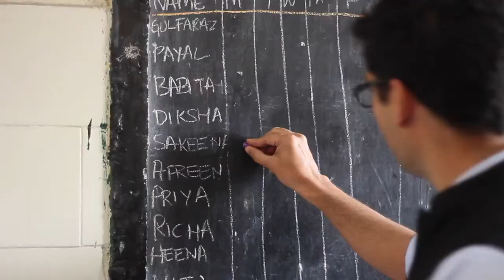Classroom Practice: Teacher using behaviour tracker in the class